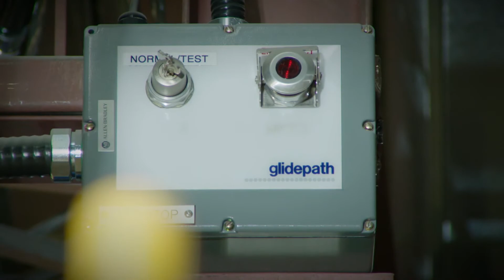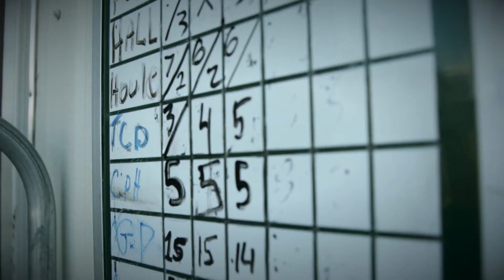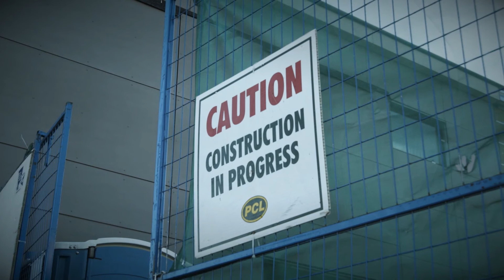Construction Manager (Episode 106)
As a young man he loved building things. Now he develops people instead of buildings and instead of working with his hands, he works with his experience. Viviana visits a construction manager at his job site, where no two days are the same.